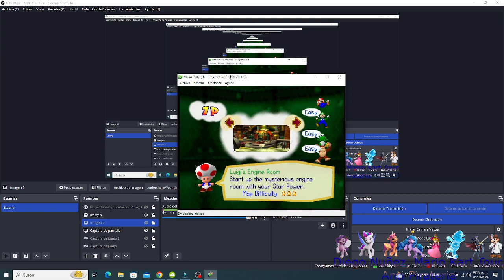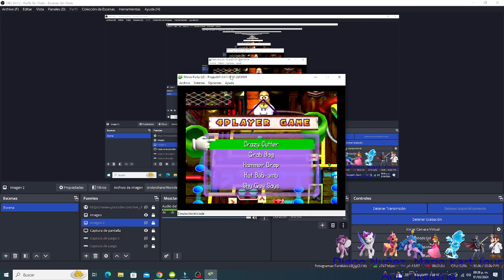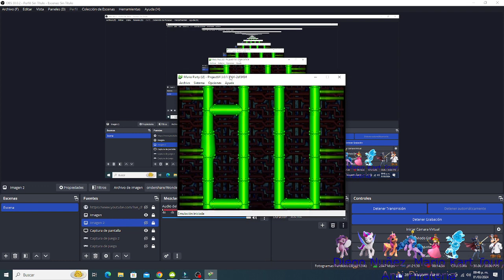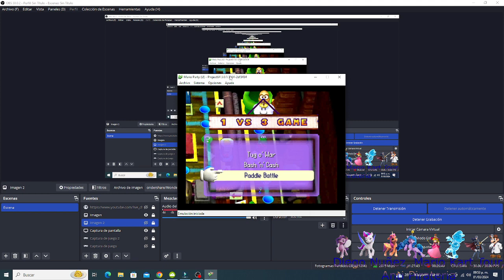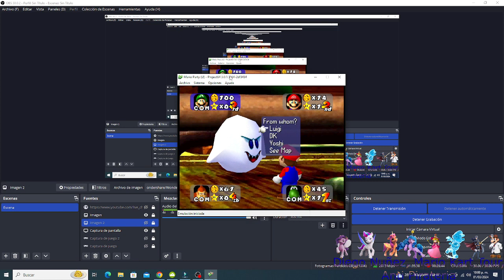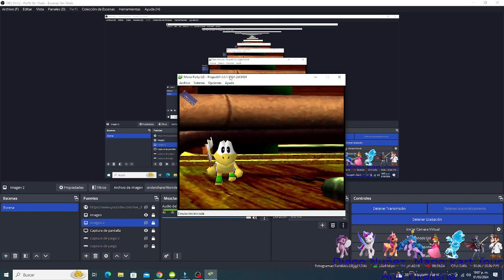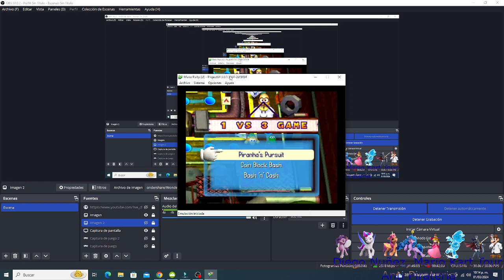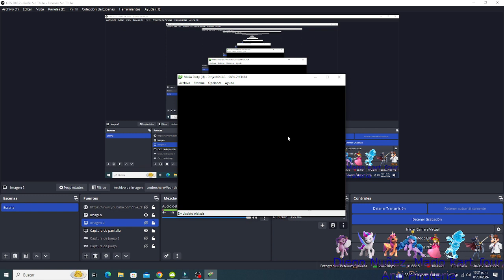Mario Party - Mario VS Luigi VS Donkey Kong VS Yoshi - Diego Núñez, Mario Kart Tour, Anti Pirateria